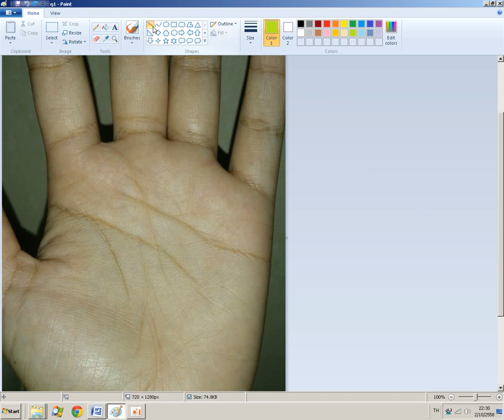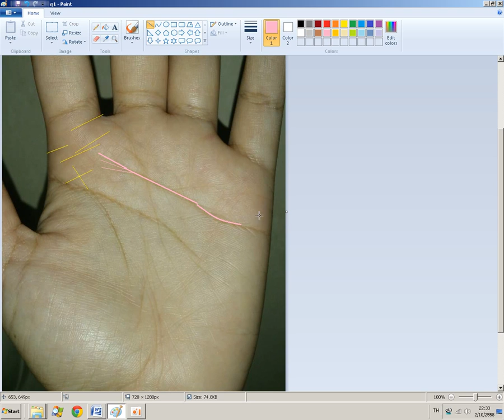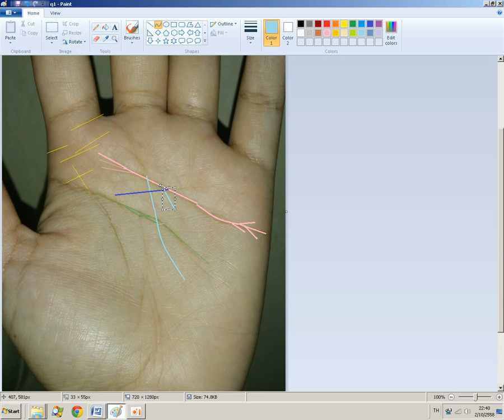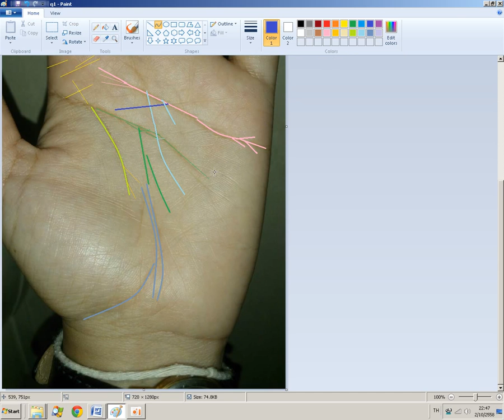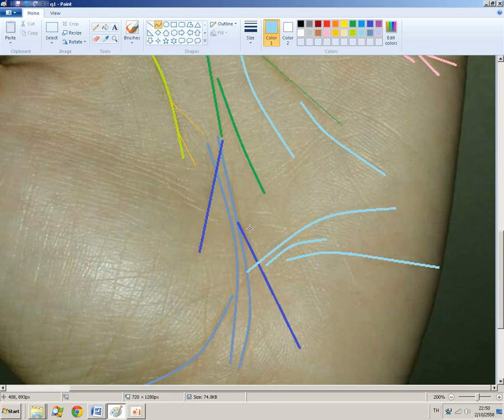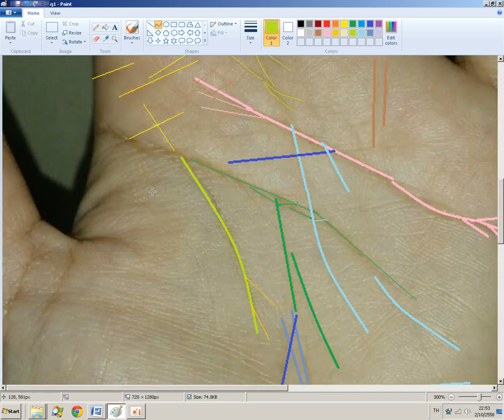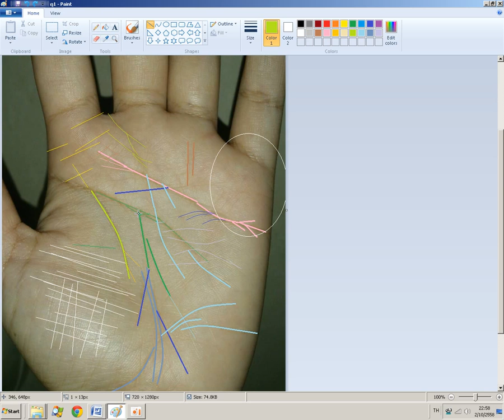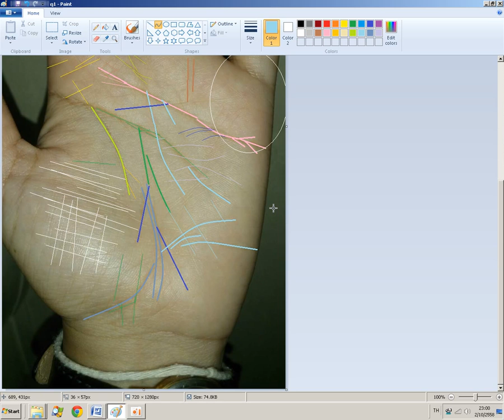28ค่ะ พย นี 29 มือซ้าย